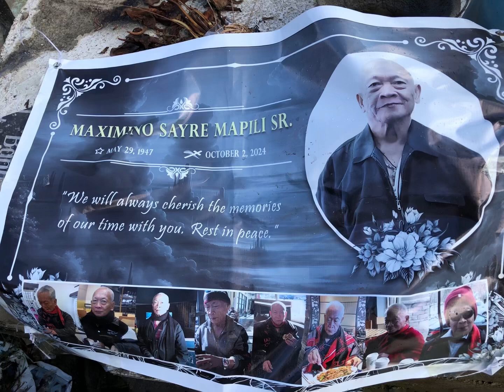15Oct’24 Burial of Maximino S. Mapili at Valencia Cemetery.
Valencia, Negros Oriental.